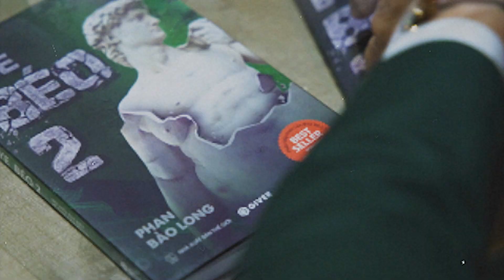Sự kiện ra mắt sách Bye Béo 2 (VIP NETWORKING PARTY) - [Phan Bảo Long][Phan Bảo Long]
Bye béo 2 dự sẽ bùng nổ.
Series sách về quản lý cân nặng từ Bye béo, Bye gầy
Cảm ơn mọi người đã ủng hộ Long, chúc mọi người thật nhiều sức khỏe

Theo dõi LMS và Phan Bảo Long trên:
© Bản quyền thuộc về Phan Bảo Long